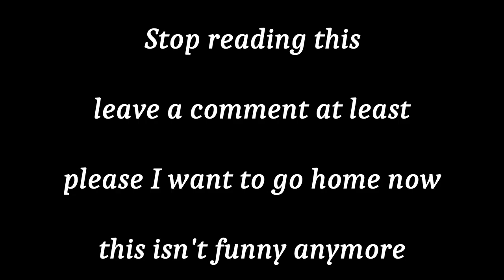Halloween is Stupid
first and last time I ever animate the inside of Changing Seasons.
The Spirit of Halloween returns in this epic action-packed adventure with a new goal: convince a child that Halloween is not stupid. Will he succeed?